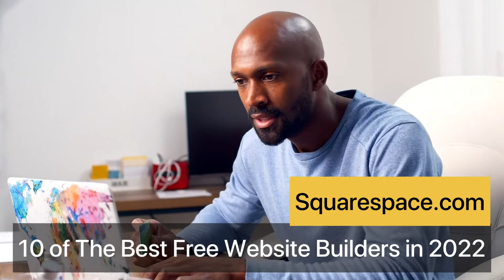10 Best Free Website Builders 2022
A List of The #10 Best Free Website Builders For You To Try Out In 2022

1. Wix.com Create a professional site with total freedom in a matter of minutes

2. Jimdo.com Modern website designs with advanced features

3. Ionos.com Build a professional-looking website your way

4. Web.com Build a website designed to achieve your goals

5. GoDaddy.com Get a modern, mobile-friendly website to grow your business

6. Squarespace.com Build your perfect site with customizable website templates

7. NetworkSolutions.com An easy and efficient way to create your own

8. HostGator.com Create a functional and great-looking website fast

9. Site123.com An affordable and easy-to-use website design solution

10. Weebly.com All the tools you need to create a quality

You Can Design Your Own Website For Free !!!

Free Website Builders, Build A Website For Free, Design Your Own Website For Free